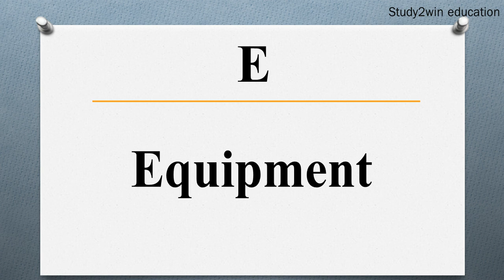TAFE ka full form | Full form of in English | Subject - COMPANY